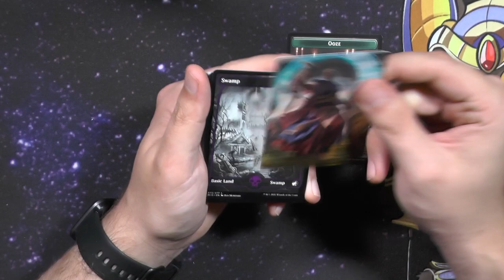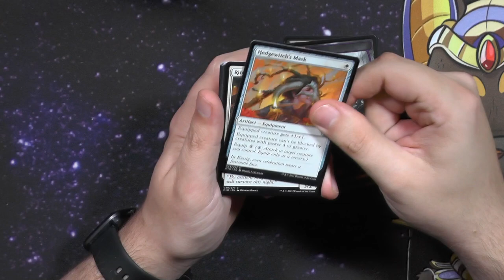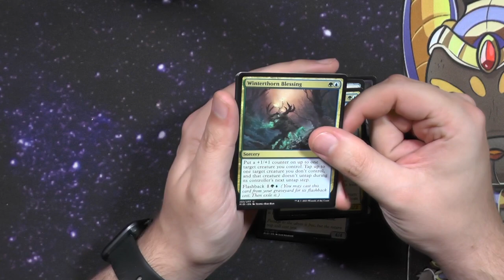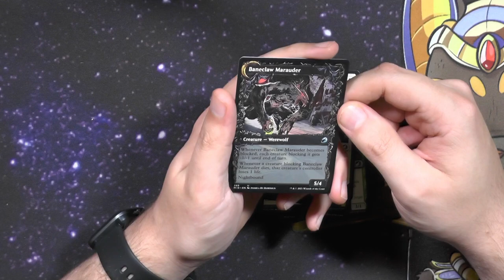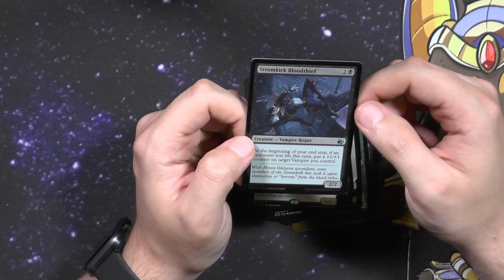Innistrad Midnight Hunt Set Booster448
Heute mal ein Set Booster aus Innistrad Midnight Hunt, dieses Set ist schon mehr als 1 Jahr her...wie schnell die Zeit vergeht...

Intro